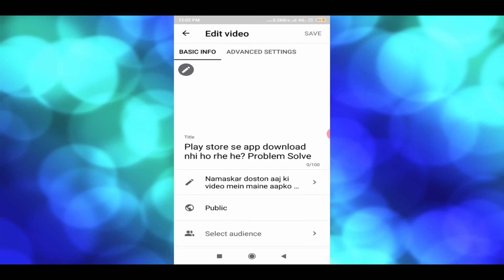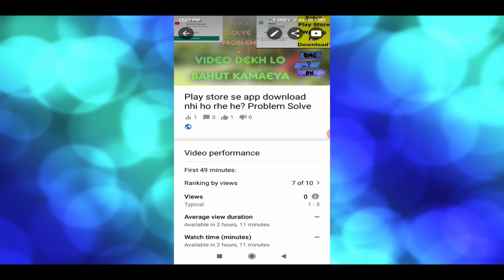Like or dislike kese hide kare kese छुपाये **New 2020 trick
Namaskar doston aaj kis video mein main aapko bataya ki Ham YouTube per video upload karte hain na Unka like aur kitne paise ID Karen Jaate Hain kisi ko bhi nahin Maloom Padta ki Apne like or dislike kitna hai aur kitne Hue iska Ya fayda Hai Ki Ham naya YouTube channel aata hai na To Ham like or dislike ko Rakhenge na to Achcha Rahega Hamare Liye is video ko like kare share karo subscribe Karen Sab group mein dhanyvad doston Mujhe Achcha hai ki aap koi video acchi lagi Hogi to is video ko like karo share karo subscribe Karen Milte Hain next video mein ke liye jab Tak ke liye ek Chhota Sa prayog